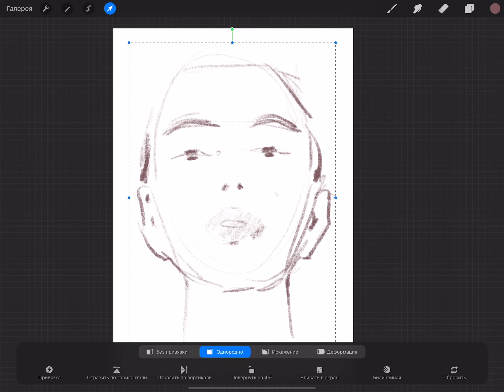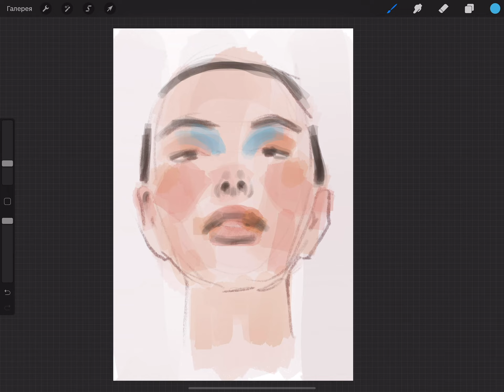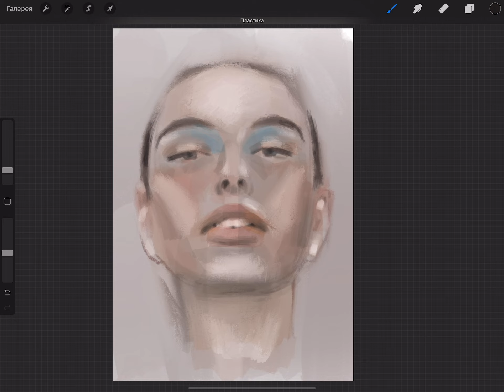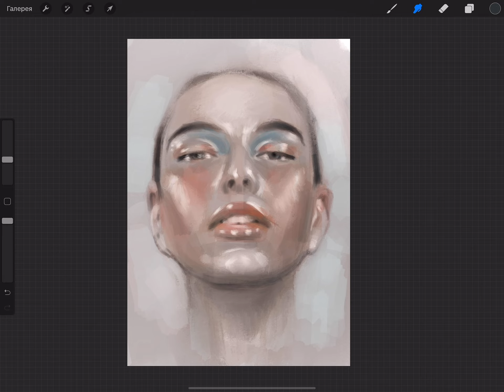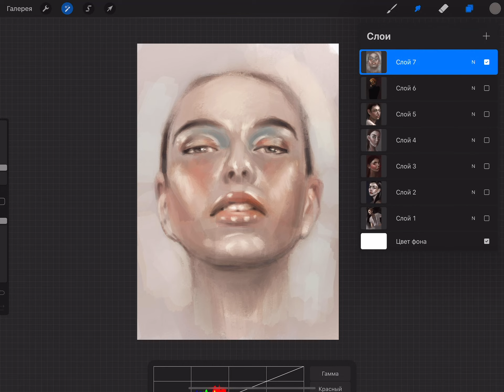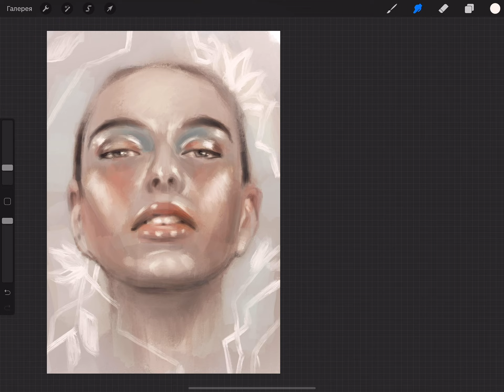Рисую фэшн портрет по фото в Procreate на iPad Pro, процесс рисования